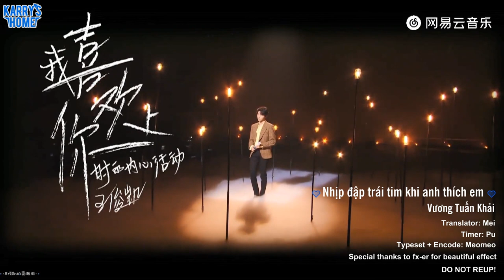[Vietsub] Vương Tuấn Khải - Nhịp đập trái tim khi anh thích em | 我喜欢上你时的内心活动 @Concert 7 năm TFBOYS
Translator: Mei
Timer: Pu
Typeset + Encode: Meomeo
Banner designer: Meomeo
Special thanks to fx-er for beautiful effect